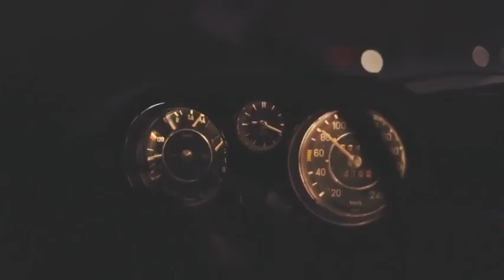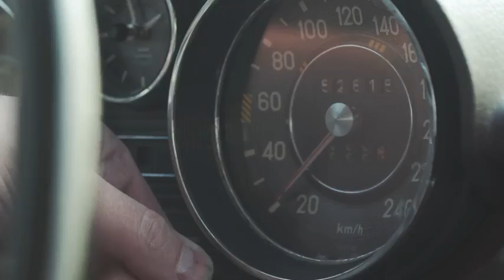Mercedes Benz Museum Road Trip From Stuttgart to Monaco